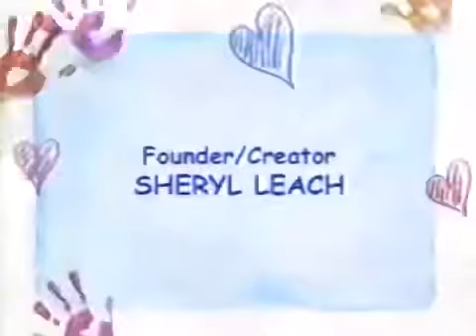Play Piano With Me! Credits (Like: Camp WannaRunaRound Screener)